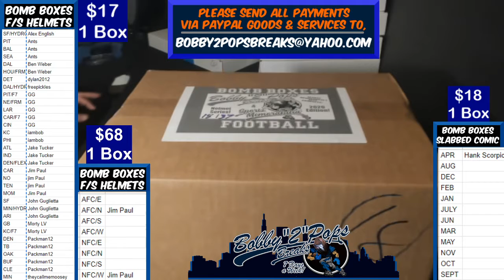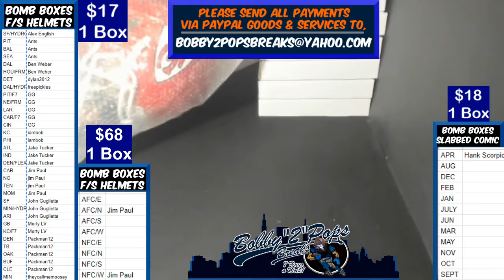6 2 20 Bomb Boxes FS Football Helmets 1 Box Break M Allen Speed Authentic